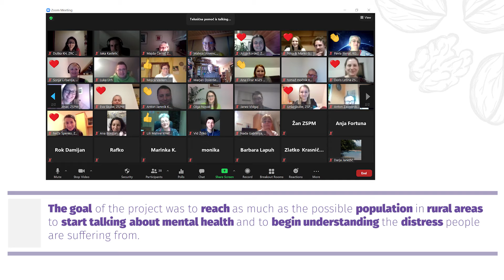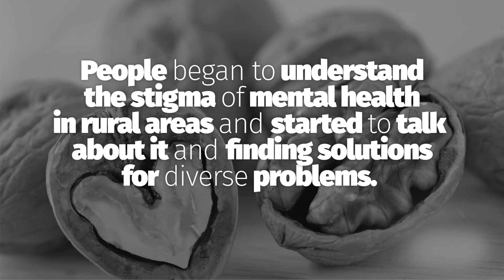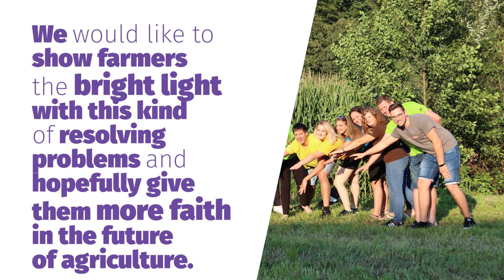RYE Project of the Year 2020 - inABILITY OF RURAL AREAS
Rural Youth Project of the Year
A project on which an individual or group of young people have worked together for the benefit of themselves, their local community or the greater good. We entered the competiction wiht our project inABILITY OF RURAL AREAS.

The video and application were prepared by our international person - Julija Kordež.